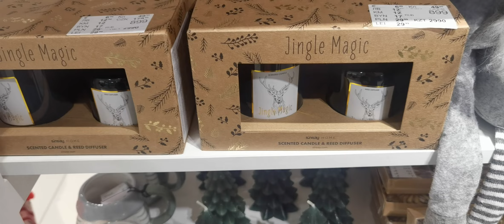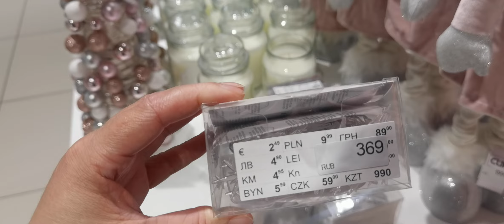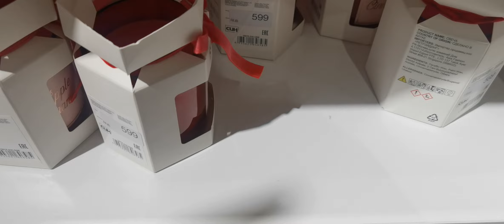Магазин СИН все для нового года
Магазин СИН, Екатеринбург ТРЦ Гринвич
Всё для нового года